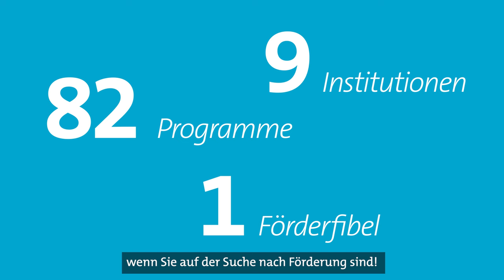Förderfibel: Ratgeber für Unternehmen und Existenzgründungen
Dr. Hinrich Holm, Vorsitzender des Vorstands der Investitionsbank Berlin, informiert in diesem Video über die Förderfibel. Diese gibt Existenzgründer:innen und Unternehmen in Berlin einen umfassenden Überblick über die Wirtschaftsförderprogramme im Land Berlin.